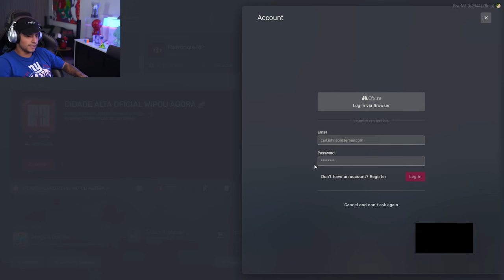LEVI E A BABI NÃO TAVA ESPERANDO POR ISSO NA FUGA! EP 154